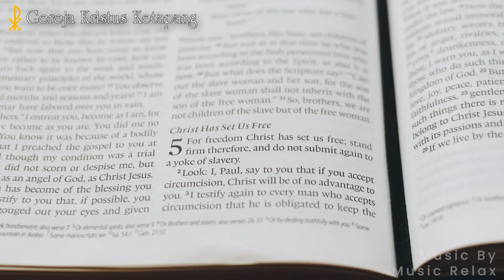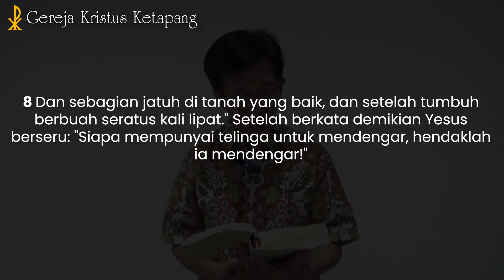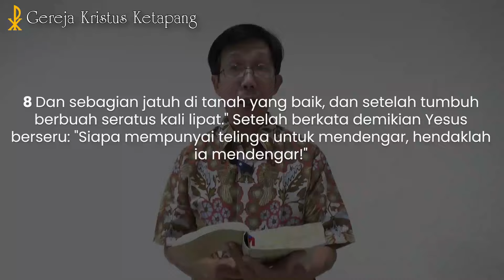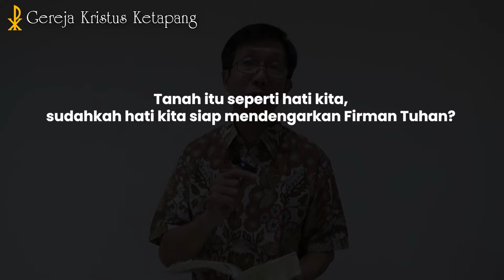Renungan 08 Juni 2024 - Lukas 8 : 4 - 8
GKK Menyapa - 08 Juni 2024

Bacaan Alkitab :  Lukas 8 : 4 - 8
Pembicara : Pdt. Cahyono Candra